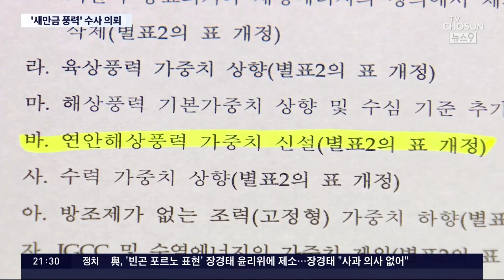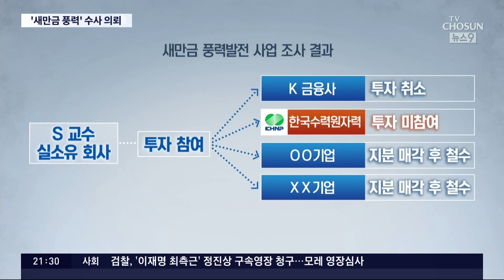새만금 풍력발전으로 '7000배 수익'…경찰 수사 의뢰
전북의 한 국립대 교수가 자본금 천 만원으로 새만금 풍력발전 사업에서 720억 원을 벌어들여 절차에 의혹이 제기됐었죠. 정부가 조사에 나섰는데, 비용을 부풀려 청구하는가 하면, 허위 서류를 제출한 사실이 드러났습니다. 경찰 수사가 이뤄질 전망입니다.